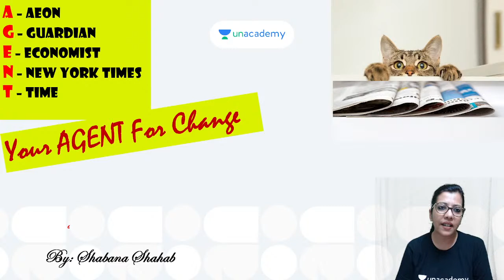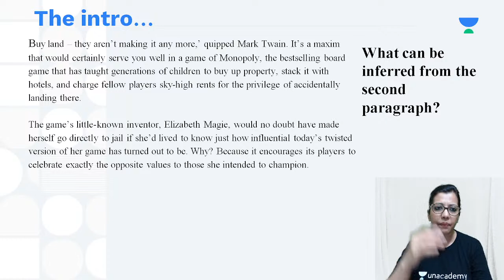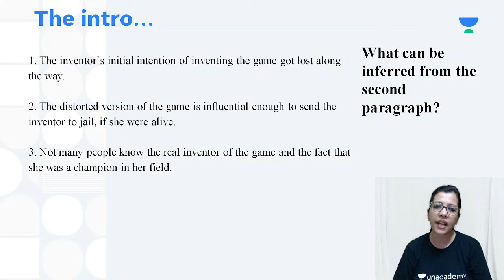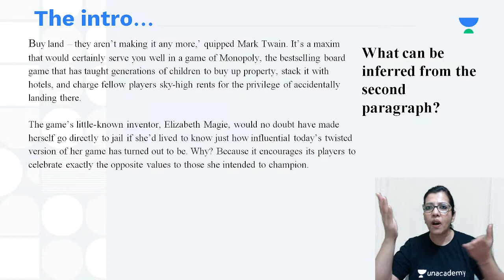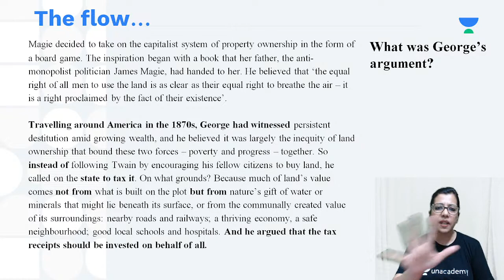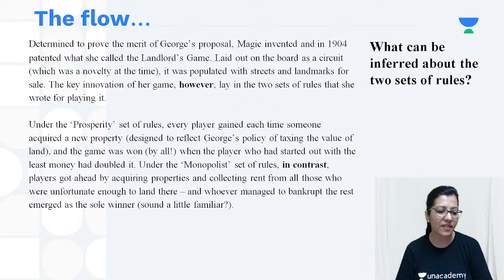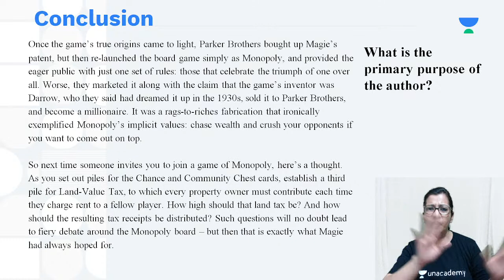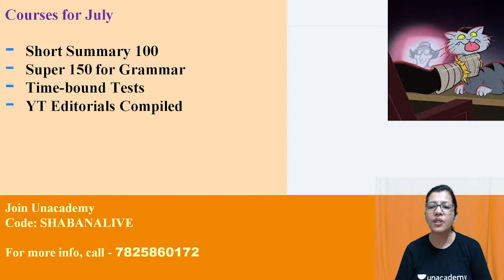Reading Comprehension for CAT | NYT | Guardian Editorial | Shabana Shahab | Unacademy CATalyst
Checkout our latest offerings In this session, Educator Shabana Shahab will be discussing Reading Comprehension for CAT, NYT & Guardian Editorial.

Call Shabana Shahab's team on  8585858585 and take your CAT Preparations to the next level.

➤ About the Educator:  Shabana Shahab has An MBA by degree, academician at heart. 11+ years of experience as a mentor for the VARC section of CAT and OMETs. Cleared CAT twice with 99

You can enroll to Unacademy Subscription and get the following benefits:
1. Learn from your favourite teacher
2. Dedicated DOUBT sessions
3. One Subscription, Unlimited Access to Live Online Classes and Videos
4. Real-time interaction with best-in-class teachers
5. You can ask doubts in live online classes
6. Limited students in each Class
7. Download the videos & watch them offline